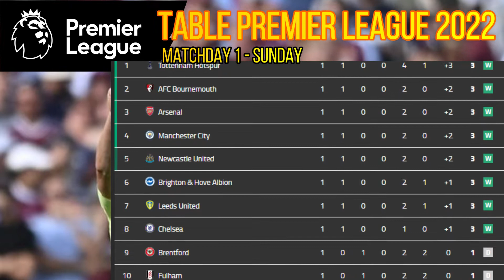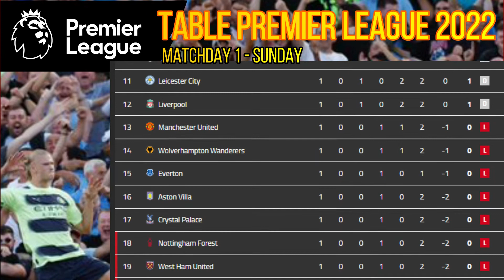PREMIER LEAGUE TABLE TODAY AUGUST 7, 2022 | AFTER THE MANCHESTER UNITED 1-2 BRIGHTON